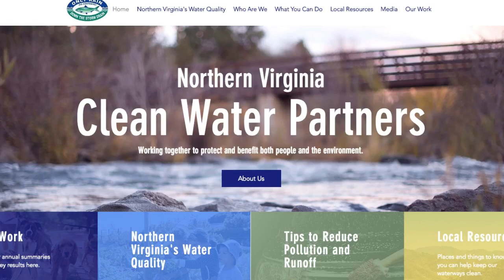Clean Water Partners: A Regional Program to Protect the Environment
We were pleased to join with members of the Fairfax County Board of Supervisors in promoting our regional Clean Water Partners Campaign to help educate residents and businesses about how they can help in protecting the health of our streams, rivers and ultimately the Chesapeake Bay.